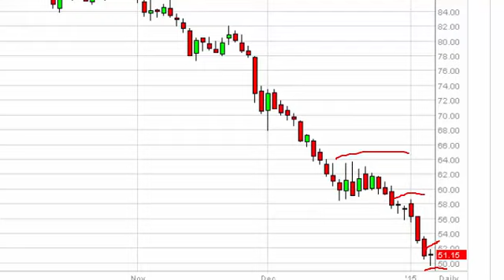Oil Technical Analysis for January 8 2015 by FXEmpire.com